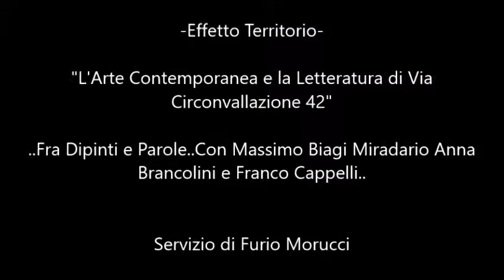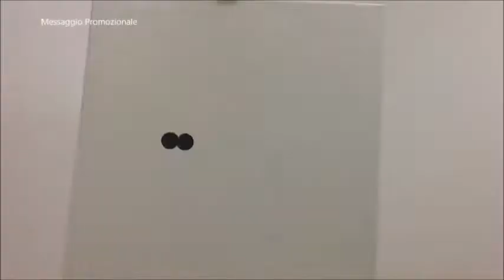Via Circonvallazione 42: Fra Dipinti e Parole Con Miradario Anna Brancolini Franco Capp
Bentrovati con il nuovo Video Appuntamento di ValdinievoleNews.com, dove oggi presentiamo online un nuovo special dedicato all’Artecontemporanea.

A Marliana (Pt) incontriamo Massimo Biagi Miradario che presenta il terzo appuntamento di “Via Circonvallazione 42“, uno spaziocreativo dedicato alla libertàintellettuale e d’espressione.

Oggi con noi il critico d'arte Anna Brancolini introduce i quadri di Franco Cappelli.

Il servizio sarà in onda oggi giovedì 25luglio, anche sul canale tv nazionale del digitaleterreste Italia 159 alle ore 14. Seguiteci!